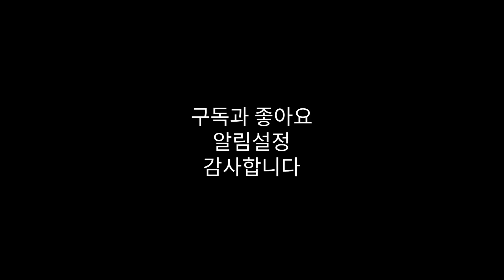[르노삼성 XM3] XM3 야외 시승기 - 보자마자 못생겼다고.. 카베이 민경이가 다 보여드림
XM3, 이번엔 야외 리뷰입니다!

르노삼성에서 새롭게 출시한
쿠페라이크형 SUV 실물 영접했는데요.

보자마자 안 예쁘다고 할 수 밖에 없었던
치명적인 단점은 뭘까요?!

외관은 물론이고 실내 구석구석,
트렁크 공간감도 보여드립니다 :)

지금 바로 영상에 확인해보세요!

- 편집 : 빡PD, 고PD